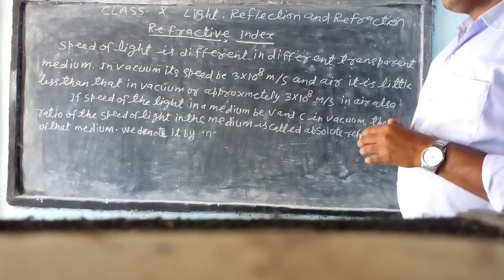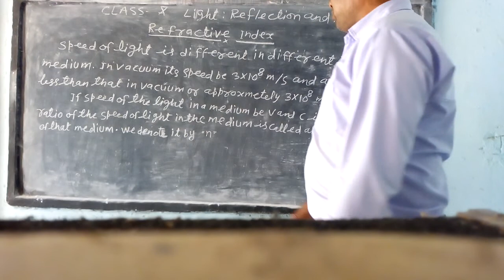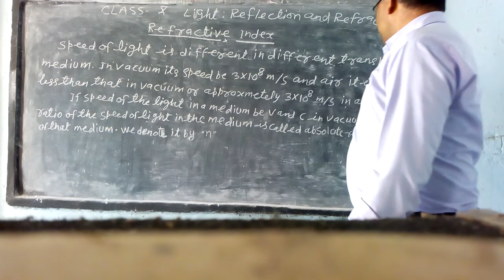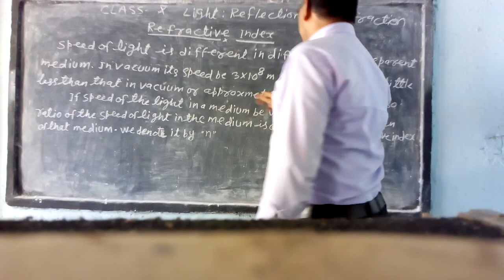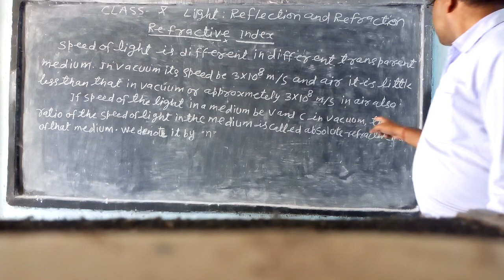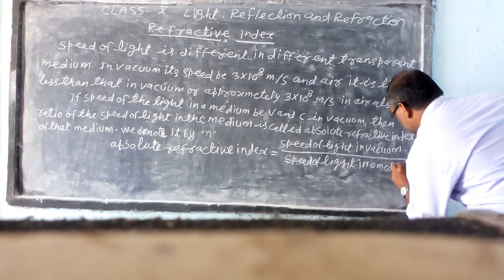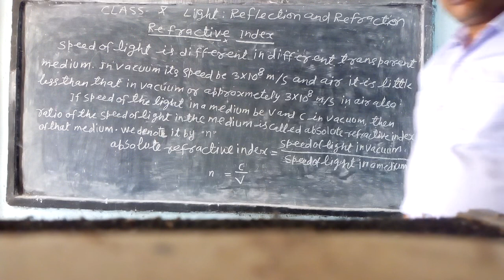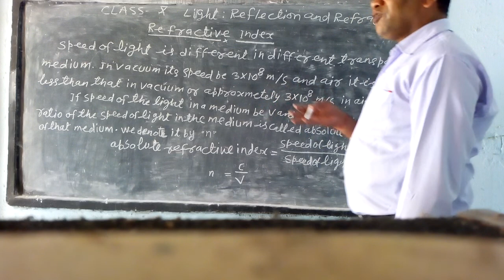class 10 Science1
Refractive index